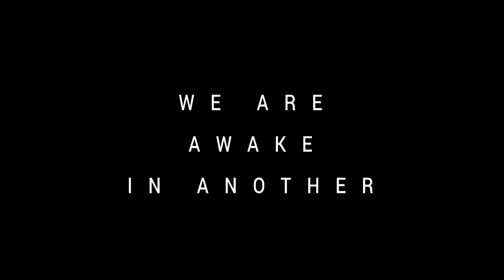SYLVIA [Official Trailer]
Richard Okezie decides to leave Sylvia, his lifelong imaginary friend and lover for Gbemi a flesh-and-blood real woman, but complications arise when Sylvia decides to destroy Richard’s peaceful life.

Starring: Zainab Balogun, Chris Attoh, Ini Dima-Okojie
Directed by: Daniel Oriahi

Follow @thesylviamovie on Instagram and Facebook.